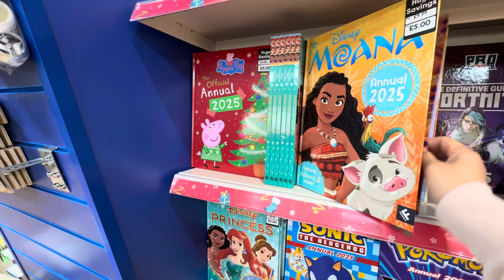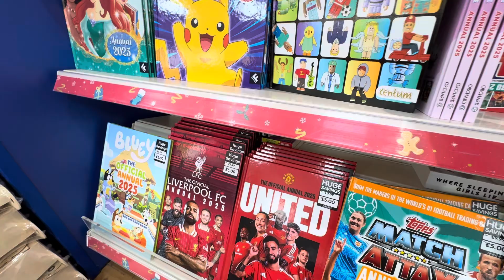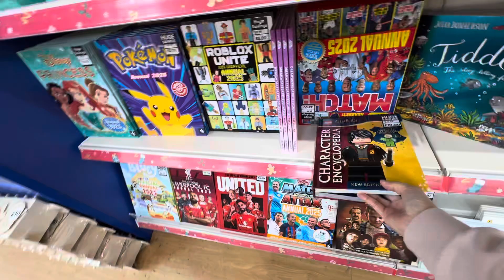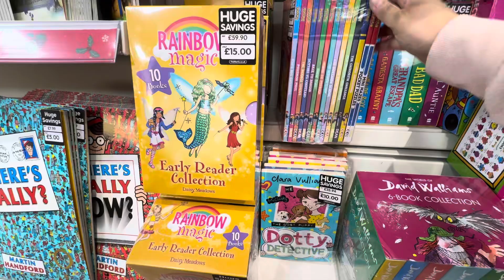Come Shop With Me At TheWorks.co.uk || LIFE IN UK 🇬🇧